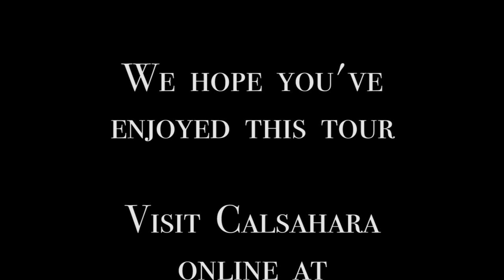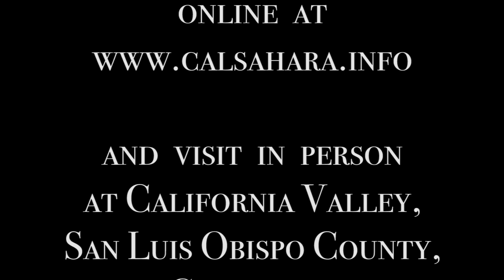Guided Tour of Calsahara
The Dictator for Life, Travis McHenry, takes you on a guided tour of Calsahara, a 120-acre micronation in Southern California.  On the tour, you'll get to see all the sights our fair nation has to offer, including: Otisburg, Montague Square, the Founder's Footprints, the remains of the Otisburg Fire Pit, Hooverville, and even a glimpse inside the dilapidated Hooverville Homestead.  This is truly a tour not to be missed!

Taking this guided tour is the second-best way to experience the majesty that is Calsahara.  The best way is to actually visit us!